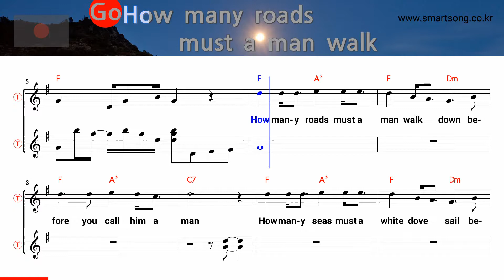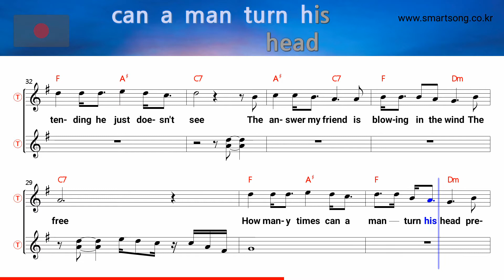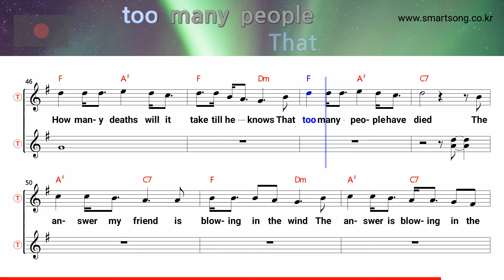Blowin' in the wind - Peter Paul & Mary (Tenor/Soprano Saxophone Sheet Music F Key / Karaoke / Easy)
Blowin' in the wind - Peter Paul & Mary (Tenor/Soprano Saxophone Sheet Music F Key / Karaoke / Easy Solo Cover)